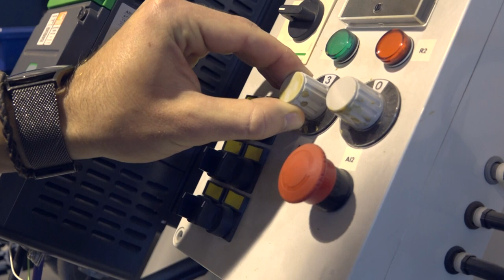ESTUDIANTES CON TALENTO UAL: Álvaro Ramajo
'Estudiantes con talento UAL’ es un espacio del canal de Youtube  de  la Universidad de Almería en el que se dan a conocer las experiencias de estudiantes que han pasado por sus aulas y que han conseguido -mediante su formación, esfuerzo y pasión- importantes logros en el ámbito profesional y académico.